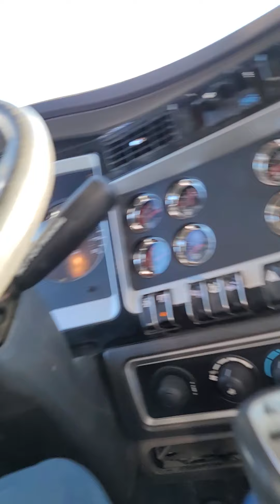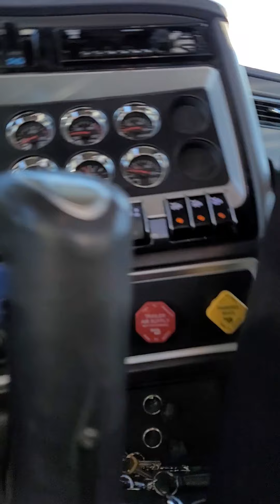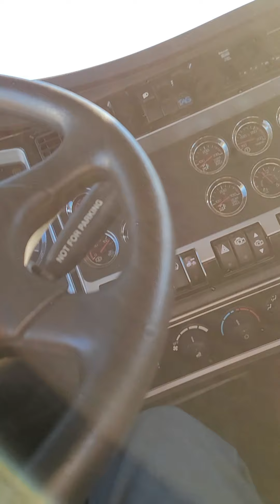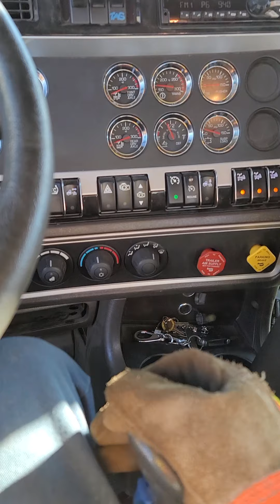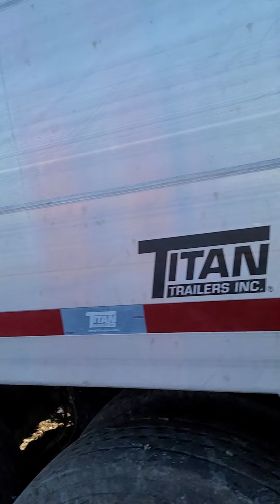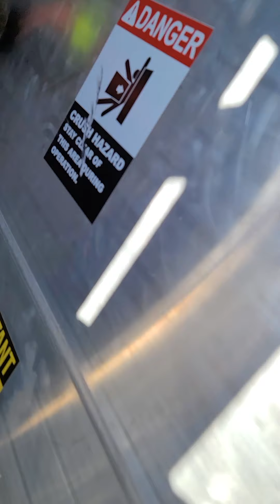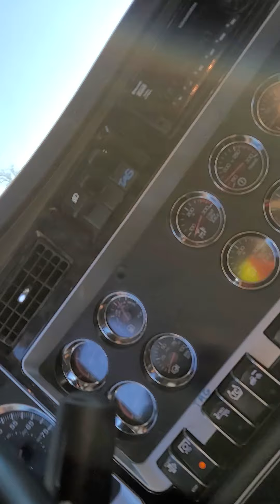Trucking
This is the leftovers from recycled vehicles.